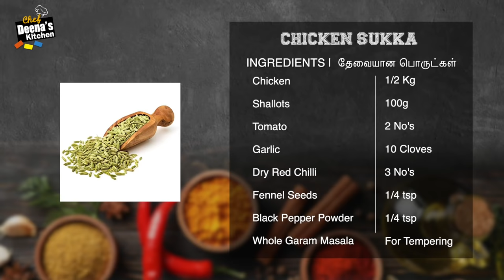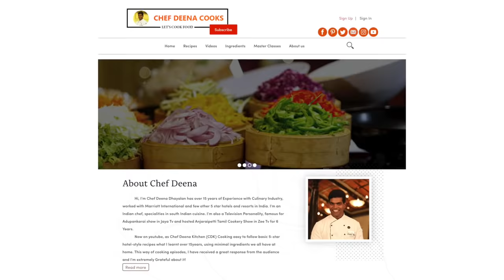Chicken Ghee Roast | Chicken Sukka | Super Chicken Combo Recipes | CDK 634 | Chef Deena's Kitchen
Product Link

Black Pepper Seeds - 1/4 tsp
Tamarind - A Small Piece
Ginger - A Small Slice